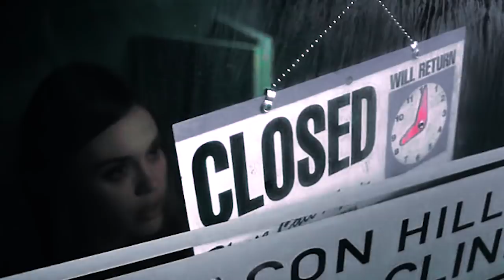Teen Wolf (6b) | Carol of the Bells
it wouldn't be christmas if i didn't spend 3 days scrambling together a video at the last minute even though i've had the song planned out for months...
that being said, i really loved making this, and it's 1000x better than the carol of the bells video i did two years ago... so i hope y'all enjoy :)